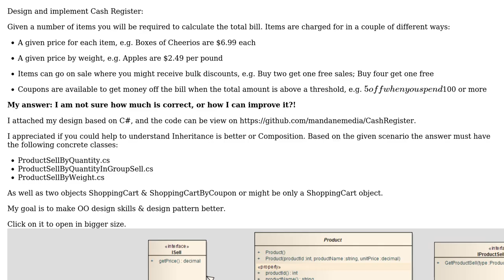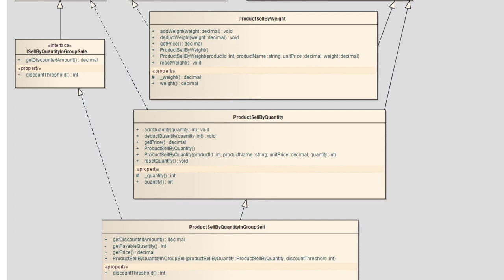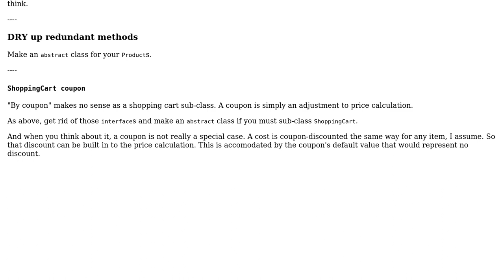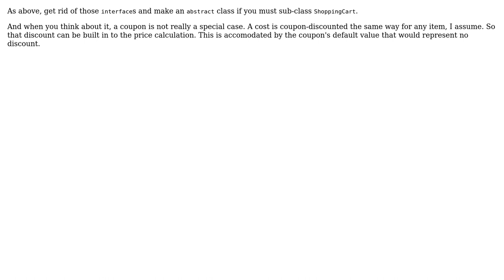Inheritance is better or composition design pattern in this scenario?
With thanks & praise to God, and with thanks to the many people who have made this project possible! You are responsible for your own actions.